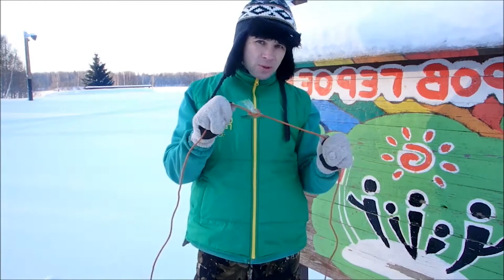Как вытащить клеща в походных условиях